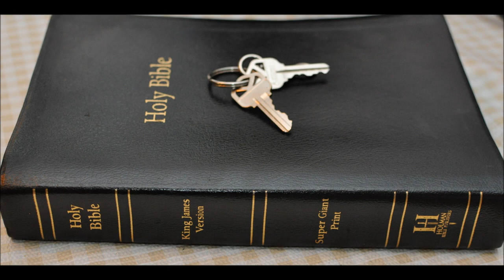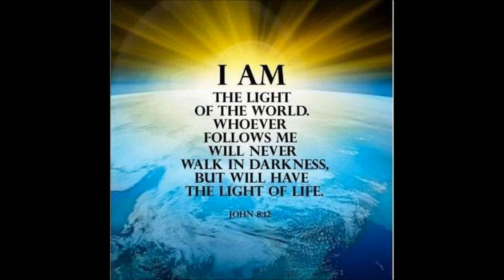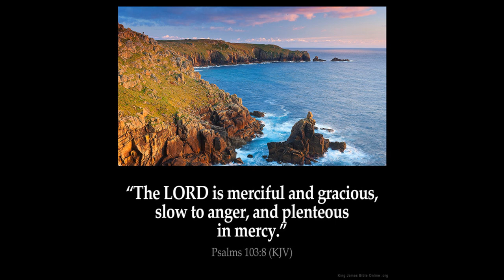the ark of the covenant 2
1 Then verily the first covenant had also ordinances of divine service, and a worldly sanctuary.

2 For there was a tabernacle made; the first, wherein was the candlestick, and the table, and the shewbread; which is called the sanctuary.

3 And after the second veil, the tabernacle which is called the Holiest of all;

4 Which had the golden censer, and the ark of the covenant overlaid round about with gold, wherein was the golden pot that had manna, and Aaron's rod that budded, and the tables of the covenant;

5 And over it the cherubims of glory shadowing the mercyseat; of which we cannot now speak particularly.

6 Now when these things were thus ordained, the priests went always into the first tabernacle, accomplishing the service of God.